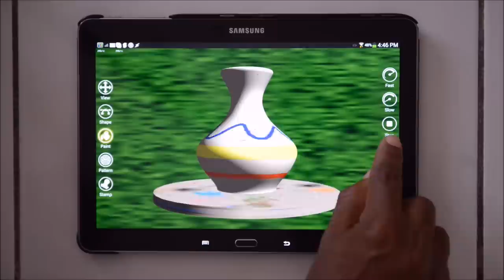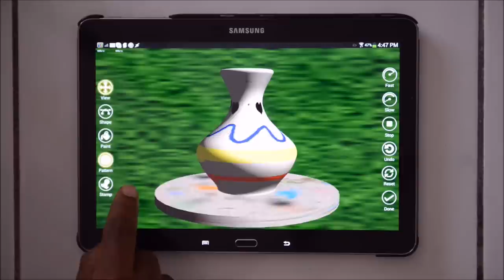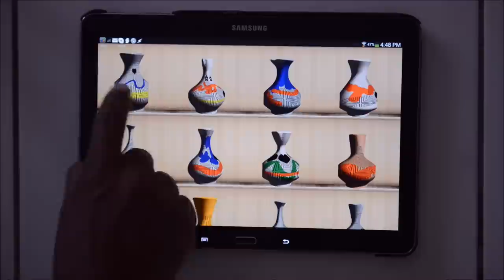ReallyMake Pottery App Summary Video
Quick overview of ReallyMake mobile pottery app.  Create the pot with your fingers, paint it, apply patterns and stamps.
View it in 3D Augmented Reality and have it really made to your specifications by real craftspeople or 3D printed.